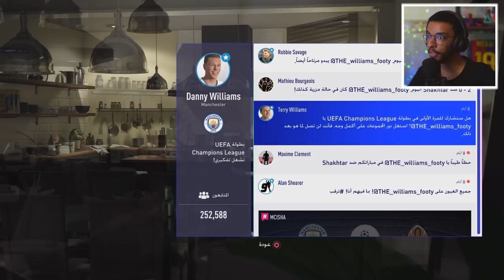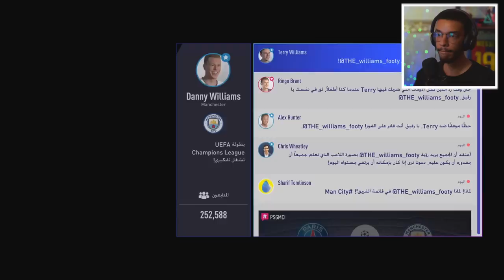قصه هنتر الموسم الاخير #4 | ويليامز يواجه اخوه 🔥 - كيم هنتر تضاربت مع المدربه || The Journey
🔥🔥حسابات NOBLESesport